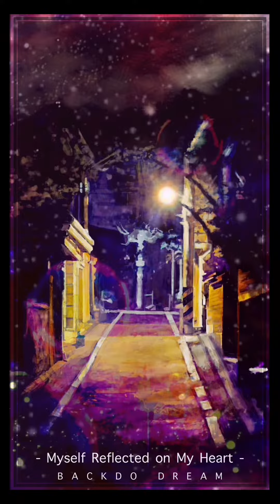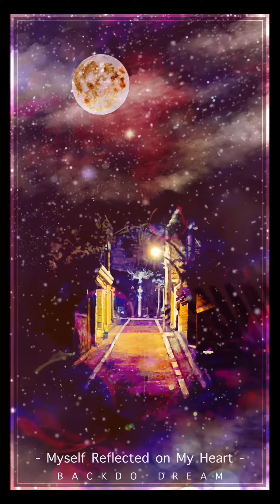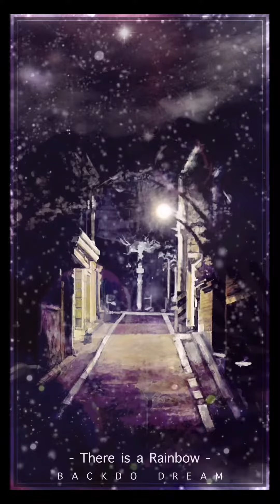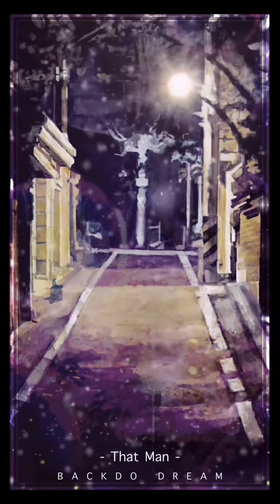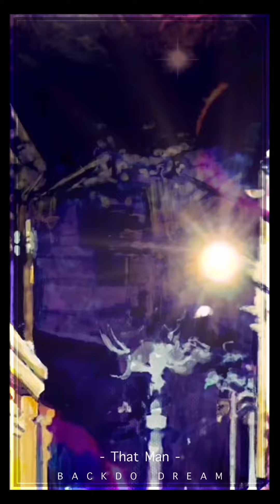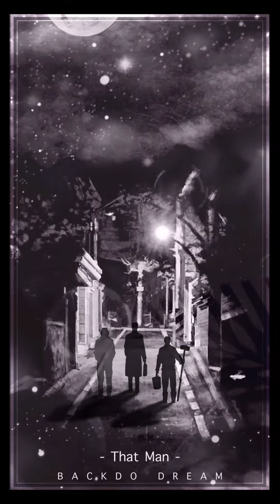[Playlist] 나의 아저씨 OST 전곡 모음ㅣMy Mister OST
부디 그 곳에서는 편안함에 이르기를..
인생드라마 "나의 아저씨"의 ost모음입니다.
나의 아저씨 배우들을 생각하며 그려봅니다.